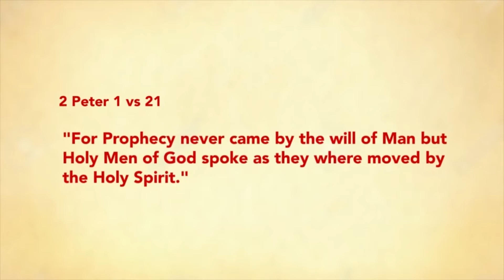Listen To What Elijah Kofi King Said About Donald Trump & Joe Biden Before The November Elections.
To Support & Partner With Elijah Kofi King Ministries

ELIJAH KOFI KING
Ecobank Ghana Dollar Account 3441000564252
Swift Code ECOCGHACXXX

Apostle Dr Elijah Kofi King Is The Visioneer & Founder Of Fire Nation Arena Ministries  The Home Of Giant Solutions, For Giant Problems.
Fire Nation Is A Centre For Revival, Sound Word, Raw & Deep Global Forensic & Colossal Prophetic Ministrations With Undeniable Testimonies.

Donations & Ministry Partnership:
ELIJAH KOFI KING